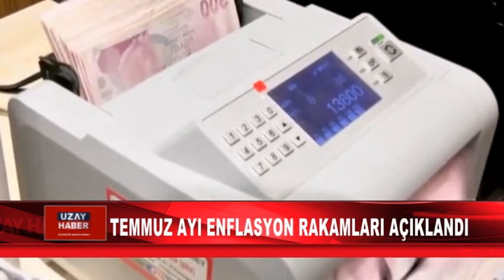TEMMUZ AYI ENFLASYON RAKAMLARI AÇIKLANDI